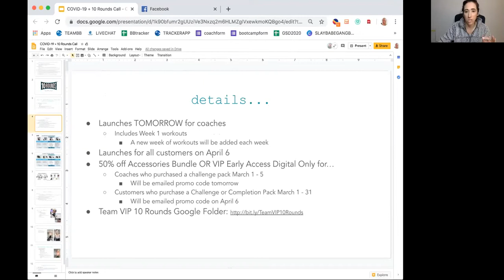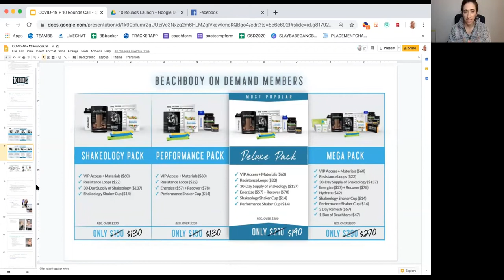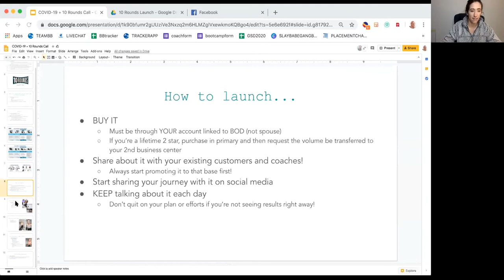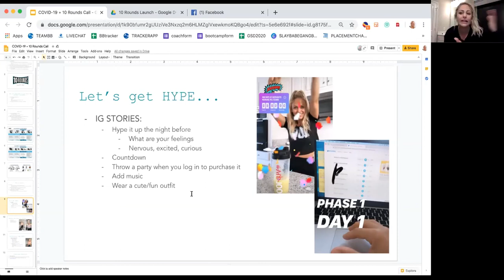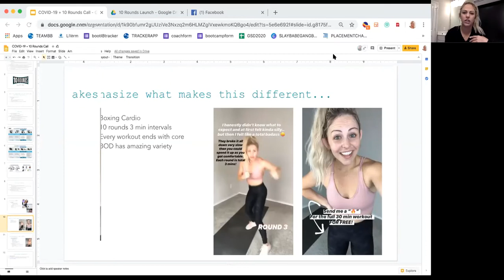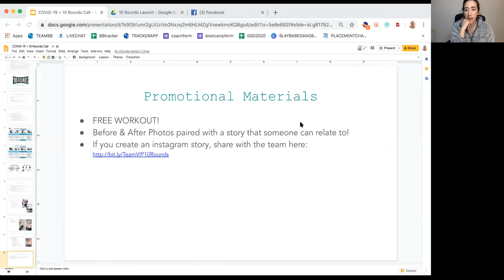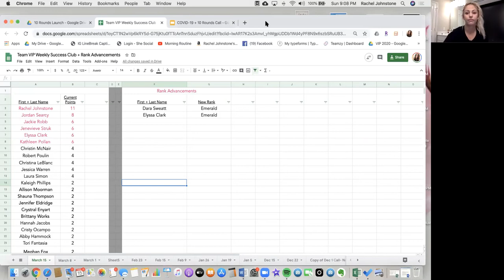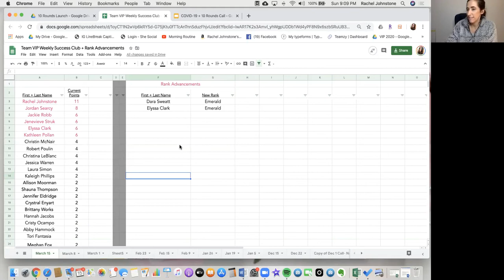COVID-19 + 10 Rounds Launch | Team VIP Call 3-15-20